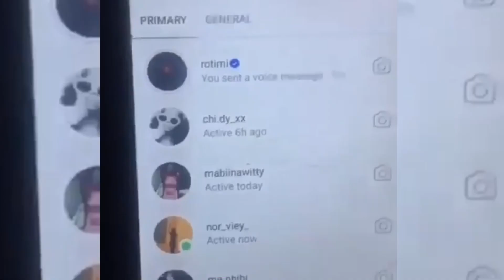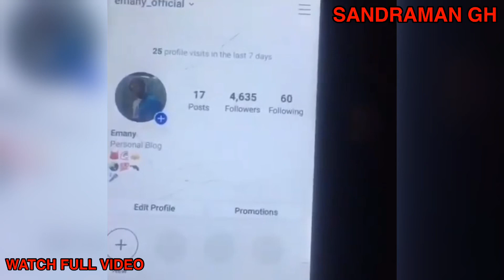Leaked Chat: Ghanaian Artist Reported Mr. Drew Eat Song For It To Be Taken Down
Leaked Chat: A Ghanaian artist reported Stonebwoy & Mr. Drew to Rotimi over their copyright song that got deleted